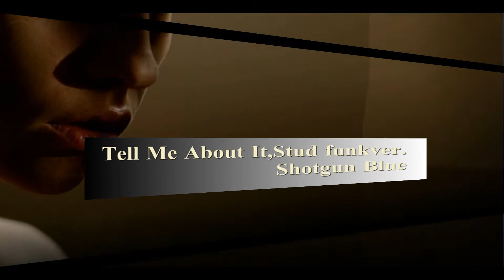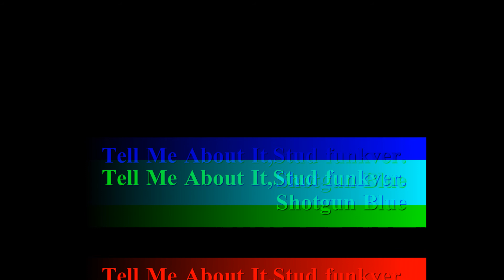Shotgun Blue ~ Tell Me About It, Stud Funk Ver.~著作権フリー音楽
主に管理人SHOTGUN BLUEが作成した著作権フリーミュージックを紹介しています。
音楽ダウンロードサイトを運営しています。
動画用BGM YouTube用BGM など。